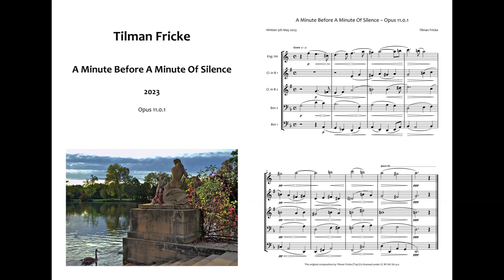A Minute Of Music Before A Minute Of Silence Op. 11.0.1 (2023) score video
Just a minute of music before a "Minute Of Silence".
Nothing else.

🎧Headphones/Earphones recommended for listening. 🎧

Instruments:
English Horn, 2 Clarinets, 2 Bassoons.

Written 5th May 2023.
Engraved in Dorico Pro 5.
Performed by Noteperformer 4 plug-in.